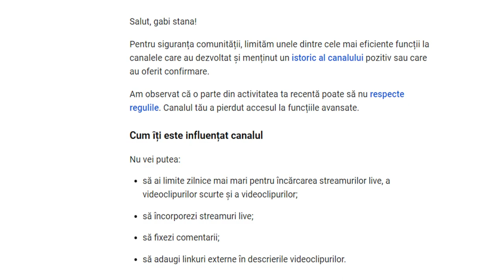Gata! Youtube-ul imi sterge canalul!😱😱😱